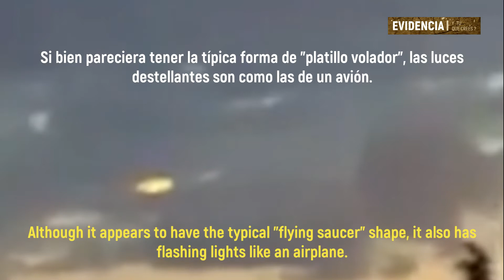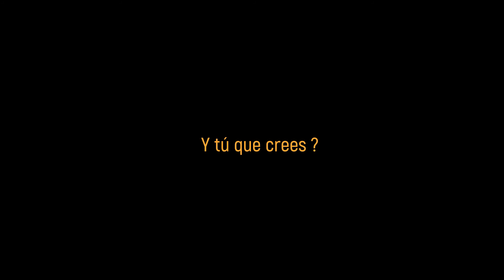OVNI FILMADO EN DRESDE, ALEMANIA / UFO SPOTTED IN DRESDEN, GERMANY.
Un extraño objeto volador que poseía luces destellantes y parecía tener la típica forma de "platillo volador" fue filmado sobrevolando lentamente una zona de la ciudad de Dresde en Alemania.

A strange flying object with flashing lights and appeared to have the typical "flying saucer" shape was filmed slowly flying over the city of Dresden in Germany.